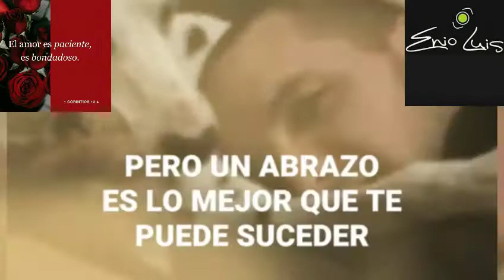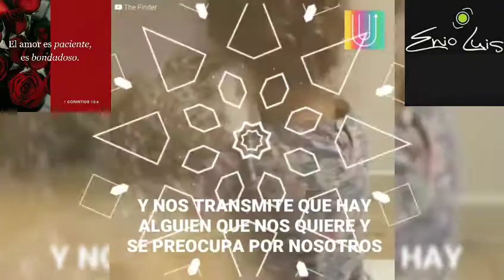Un buen abrazo de un animal - música de john legend - all of me